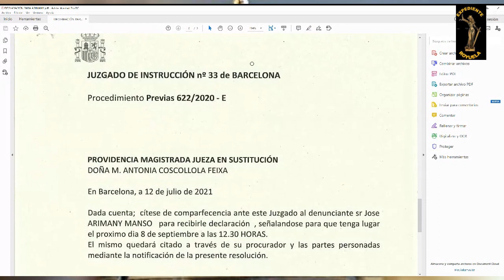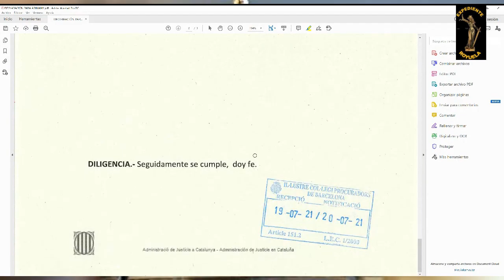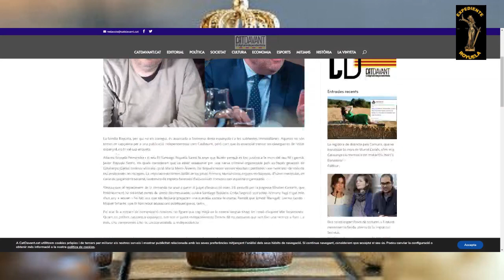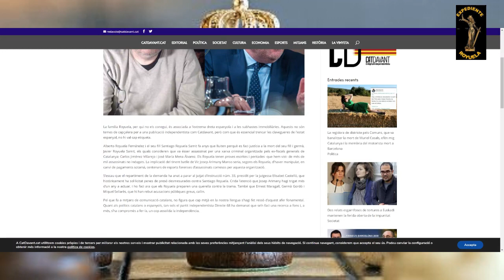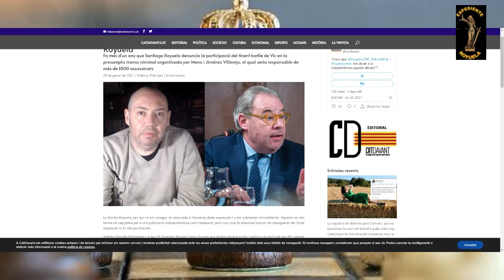El doctor Arimany Manso declarará el 8 de septiembre ante el Juez contra Santiago Royuela